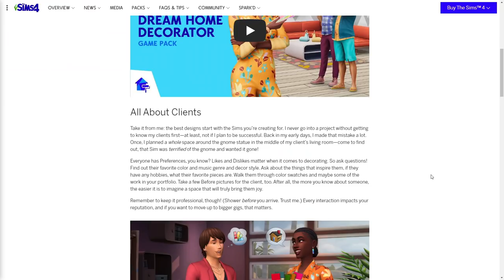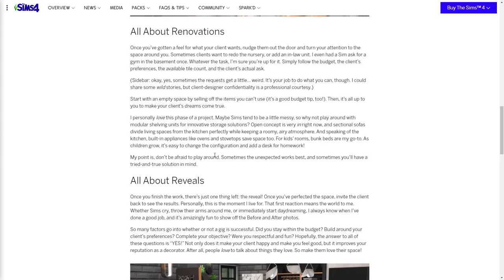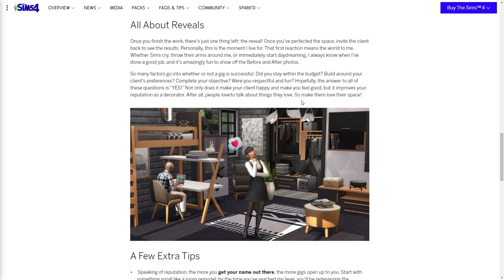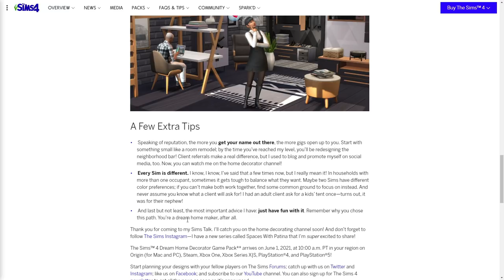I can finally live out my inner Interior Designer in The Sims 4 Dream Home Decorator!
eeek this pack has so many new beautiful items to create gorgeous new living spaces for your sims, IM SO EXCITED!

FAQ
Q: What do you use to record?
A: OBS.

Q: Can you upload your mods folder?
A: No, it's against cc creators TOU.

Q: Where can I find cc you use?
A: Check my cc finds tumblr first or the video linked below.

A:
▶ Motherboard: MSI Z490- A PRO
▶ Processor: Intel Core i9-10900k
▶ Graphics Card: NVIDIA GeForce RTX 3070
▶ RAM: 16GB
▶ Hard Drive: 3TB
▶ SSD: 1TB

Music from: Epidemic Sounds